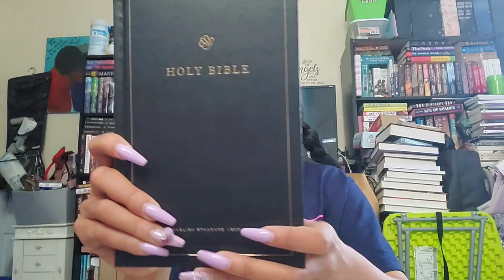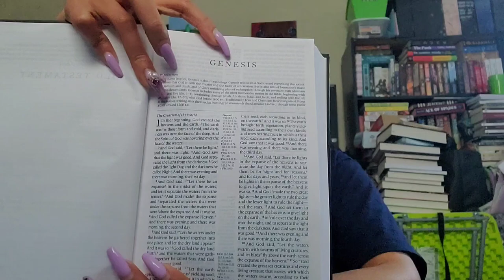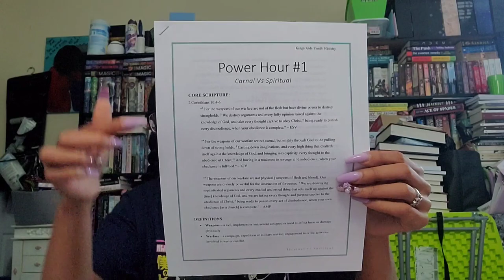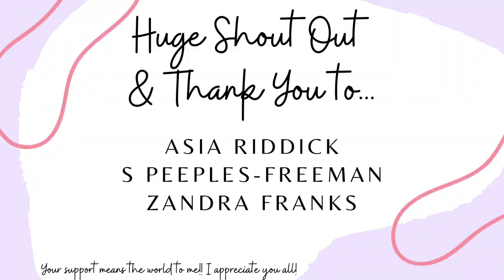Vlog | Youth Ministry Behind the Scenes and a Chat.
Today's video is a chit chat and quick youth ministry behind the scenes. I had just got the 2nd dose of the vaccine and decided to "try" and record a video for you all.

🌺 Pink Pencil Pouches
🌺 Blue Pencil Pouches
🌺 Purple Pencil Pouches
🌺 Folder Set

If you desire to be a blessing a sow into the ministry you can do so in the following ways:

"He must increase, but I must decrease." - John 3:30